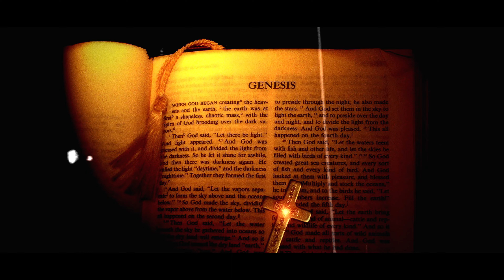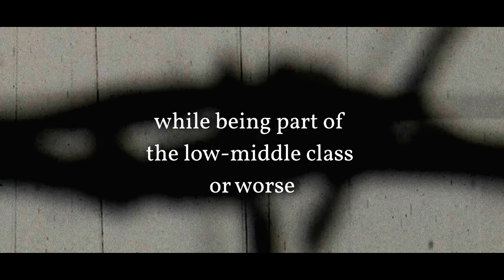M-SEE - Malcom X (Directed By Venom) [2014 4K Remastered Reupload]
Selma, AL Native M-SEE drops the video to his thought provoking video "Malcom X".

The original video was uploaded to my former YouTube channel that was deleted and had thousands of views and likes.  This video is a rip from YouTube as I no longer have access to the original video file, so forgive the quality.  Please show it the same love again.